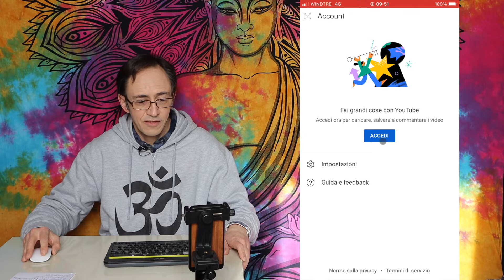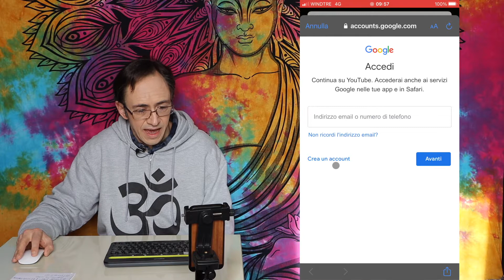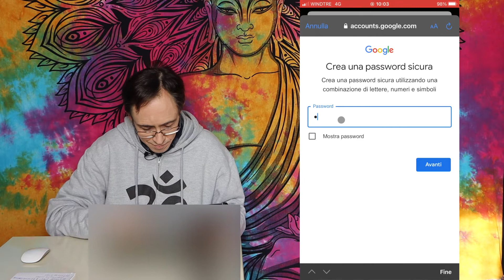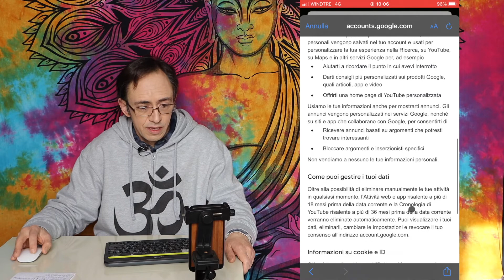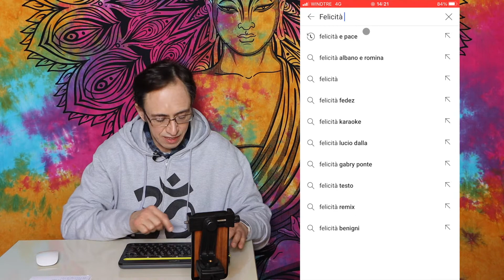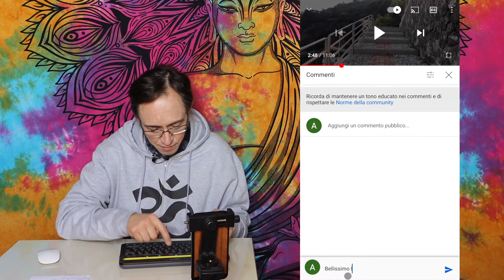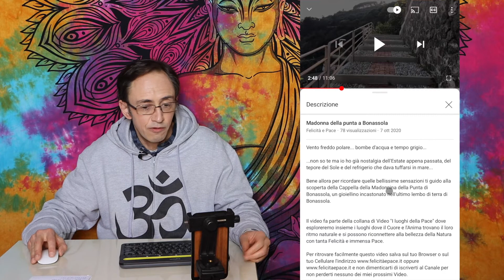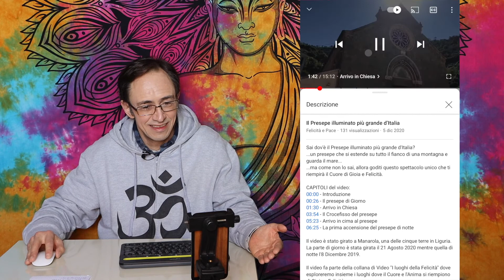Guida Rapida a YouTube da smartphone Apple iPhone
In questo video ti farò scoprire il modo più semplice e veloce per iscriverti ai Canali dei tuoi YouTuber preferiti e lasciare un commento per rimanere in contatto con loro e se ancora non hai un'account ti faccio vedere com'è facile averlo gratuitamente tutto direttamente dal tuo smartphone Apple iPhone.

Cliccando sui capitoli qui sotto puoi andare direttamente alla sezione di tuo interesse.

CAPITOLI del video:
00:00 - Itroduzione
00:33 - Creazione Account YouTube
04:01 - Ricerca dei Canali
04:24 - Iscrizione al Canale
04:32 - Attivazione delle notifiche tramite la Campanella
04:56 - Apertura di un video in elenco
05:17 - Mettere Like (Mi Piace) ad un video
06:06 - Commentare i video
06:56 - Visualizzare la Descrizione di un video
07:31 - Usare i Capitoli per saltare alla parte del video che più ti interessa

Il video è stato girato ad Aprile 2021.

Il video fa parte della collana di Video "Happy Digital Life" dove ti farò vedere tutti i trucchi e le strategie per vivere al meglio questo mondo Digitale che a volte può essere non facile.

Per ritrovare facilmente il canale "Felicità e Pace" salva l'indirizzo e non dimenticarti di Iscriverti per non perderti nessuno dei miei prossimi Video.

Il Video è stato registrato con:
Rode SmartLav
Zoom H5 Pro

Musica usata:
Title : Anywhere (Tropical House)
Artist : IKSON